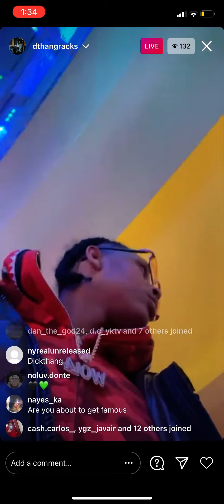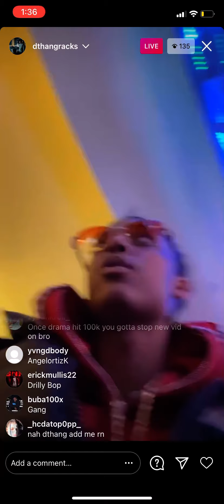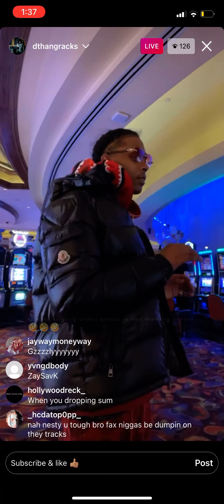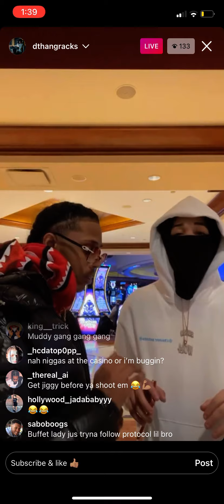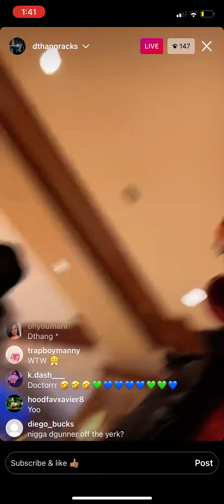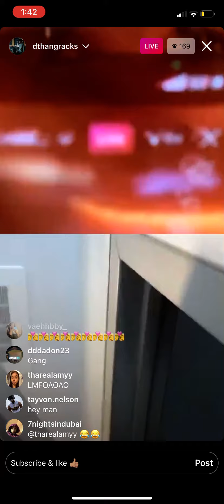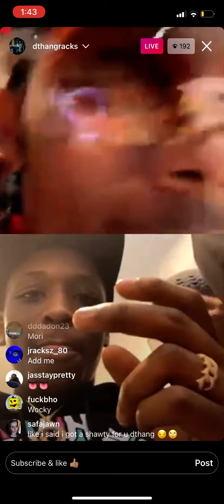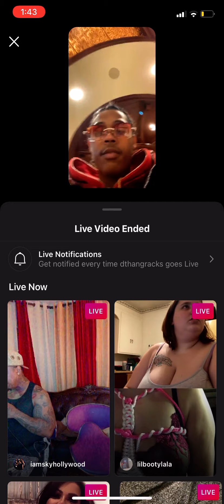DThang goes live in Casino flexing new chain🔥Freshy Da General Mans Chris Elite joins live🌀